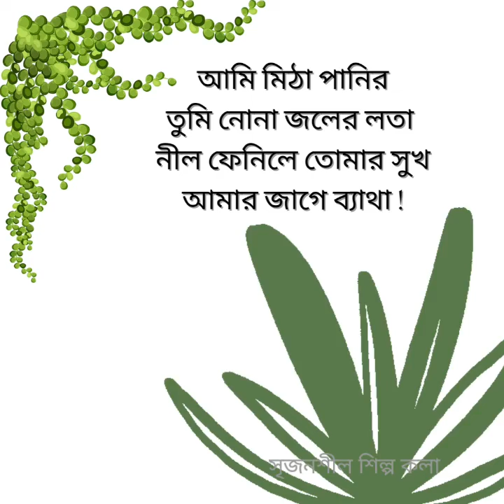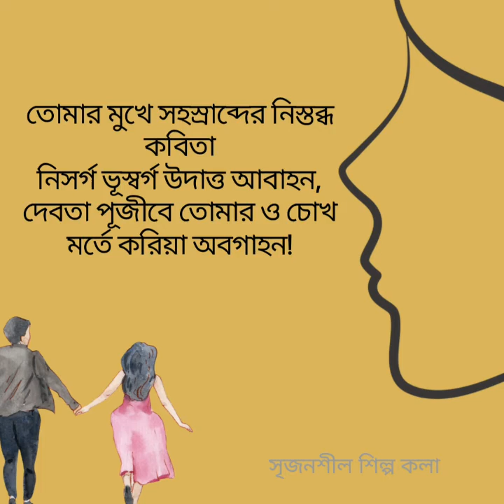ভার্চুয়াল/ডিজিটাল কবিতার বই-২|| লতা || জুয়েল মনজুর